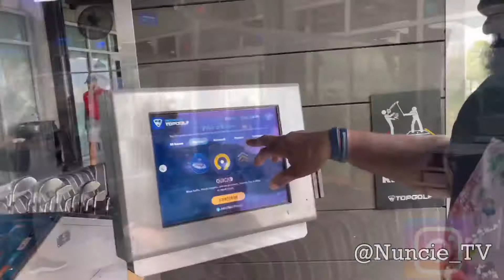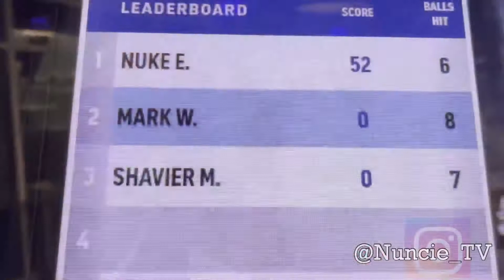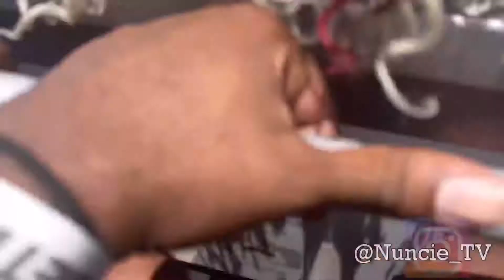Miami Vlog | Airport, Top Golf, Speedboat & More!!!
3 days in Miami, follow me along to see how it goes!